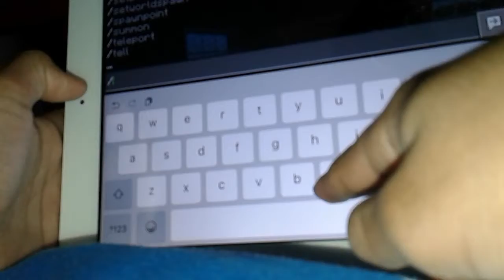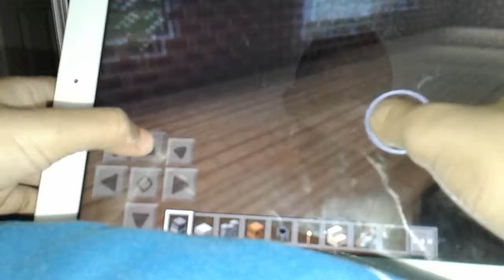Minecraft E2 part 2